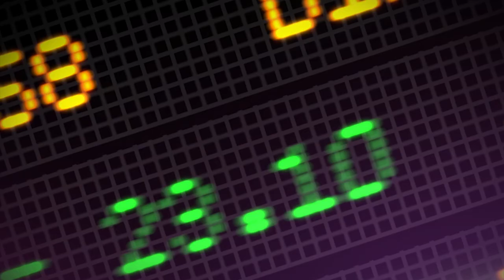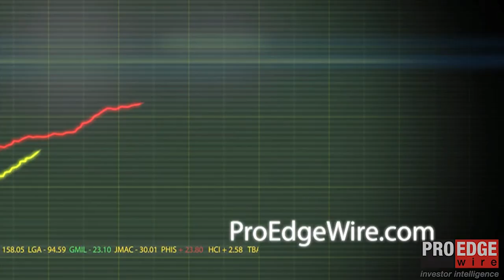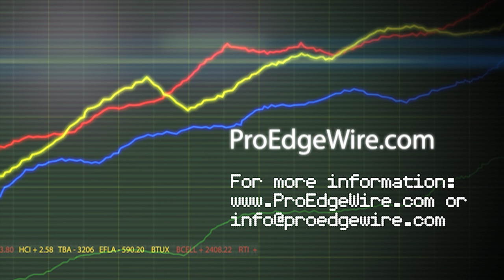TRER's Texas Sized Rare Earth Deposit Advantage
April 4 2013 -- John Tumazos, Chairman of the Board, Texas Rare Earth Resources Corp. (TRER, OTCQX: TRER) in an interview with Tracy Weslosky, Publisher of ProEdgeWire (ProEdgeWire.com) states "...we think we'll have the lowest mining costs per ton of any (copper mine, iron ore mine) mine in North America of like size." Adding: "We have a billion pounds of heavy rare earth oxides" and the "...richest beryllium deposit in the world." And concludes with infrastructure advantages such as the land buffer package the State of Texas has placed around their property.

TRER is a U.S.-based minerals company engaged in the exploration and development of critical rare earth elements and in the pursuit of precious metals opportunities. Their primary focus is exploring and, if warranted, developing its Round Top rare earth minerals project located in Hudspeth County, Texas, 85 miles east of El Paso.